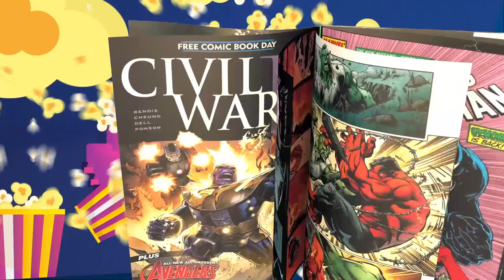TheNerdGenReport 291 The Guardians of the Galaxy Spoiler Review.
James Gunn might have taken all his secrets of the MCU to the DCU and may have gone over to DCU with a new and improved formula.